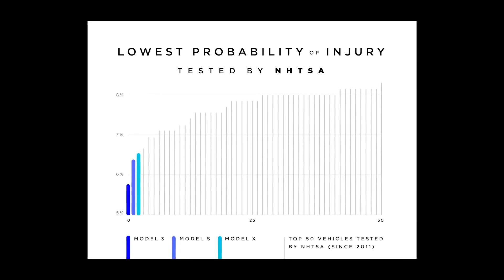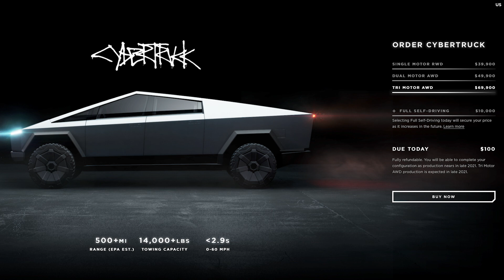𝗖𝘆𝗯𝗲𝗿𝗧𝗿𝘂𝗰𝗸 yoki Tugadi :-)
Salom aziz obunachilar. Bugungi videoda biz ko`rinishidan shavqatsiz ammo eng xavfsiz mashinalardan bo`lgan antiqa Tesla Cybertruck moshinasi bilan yaqindan tanishamiz.